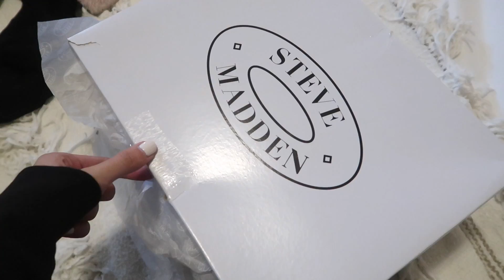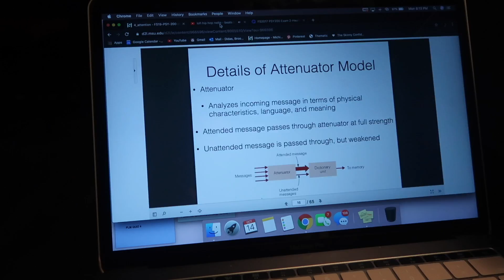COLLEGE VLOG : friends, studying, laundry + new clothes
xx, Brooke

✩PRODUCTS✩

XS - Long Sleeve Jumpsuit
7-1/2 - Steve Madden Cliff Sneakers
XS - Turtleneck Bodysuit
XL - Lakers NBA Fleece Sweatshirt
0 - Plaid High Waisted Ankle Pant
M - Cable Knit Mock Neck Sweater
XS - Satin Bodysuit
M - Sherpa Quarter Zip Sweatshirt

✩ SNAP @BDIDAS
✩ POSHMARK @BROOKEDIDAS
✩ VSCO @BROOKEDIDAS

✩MUSIC USED✩

PICTURES IN THUMBNAIL : IG Accounts @graceleeproject @alexisjohns